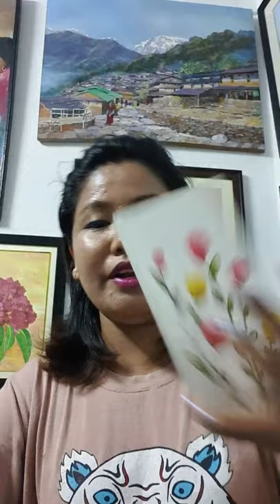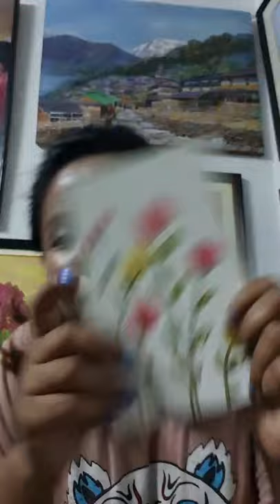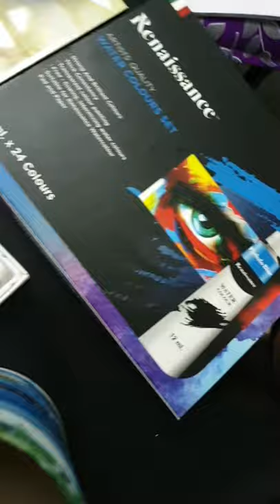Covid -19 locked down Art class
Short decription about art materials n water color pajnting demo